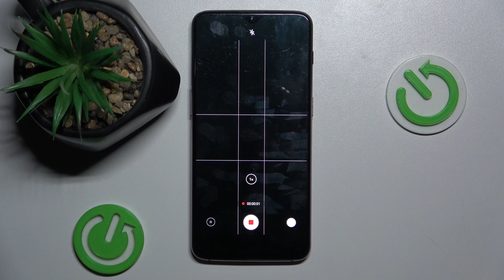Jak zrobić zdjęcie w OnePlus 6T? - Najlepsze triki na świetne zdjęcia!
Cześć! W dzisiejszym filmie na kanale Hard Reset pokażemy, jak zrobić świetne zdjęcia przy użyciu OnePlus 6T. Dowiesz się, jak korzystać z różnych trybów aparatu, jak ustawić odpowiednie parametry, oraz jak wykorzystać ukryte funkcje, aby Twoje zdjęcia były wyraźne i pełne szczegółów. Jeśli chcesz uchwycić najlepsze chwile w najwyższej jakości, ten przewodnik jest dla Ciebie!

Jak zrobić zdjęcia w OnePlus 6T?
Jak korzystać z aparatu w OnePlus 6T?
Jakie są najlepsze ustawienia aparatu w OnePlus 6T?
Jak poprawić jakość zdjęć w OnePlus 6T?
Jak wykorzystać funkcje aparatu w OnePlus 6T?